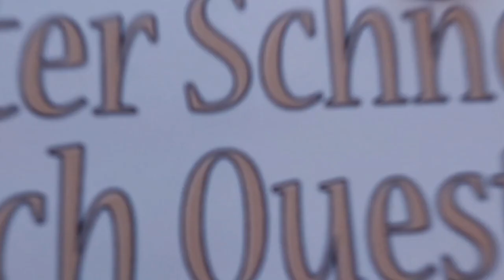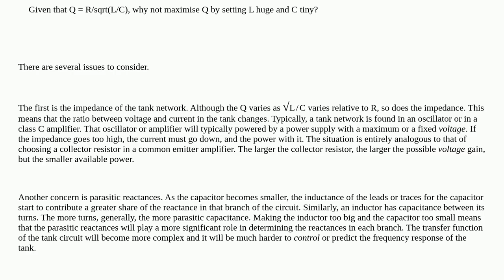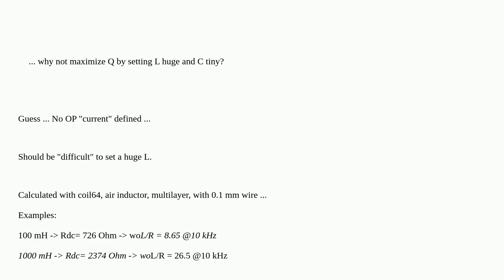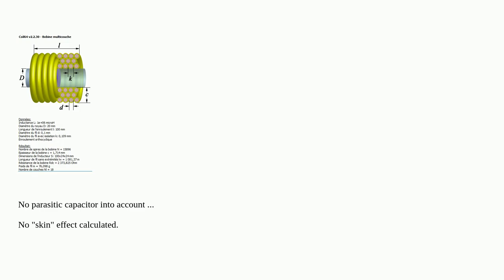Electronics: Given thatQ=R√L/C, why not maximise Q by setting L huge and C tiny?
Given thatQ=R√L/C, why not maximise Q by setting L huge and C tiny?

A special thanks goes out to the community

  resonance rf